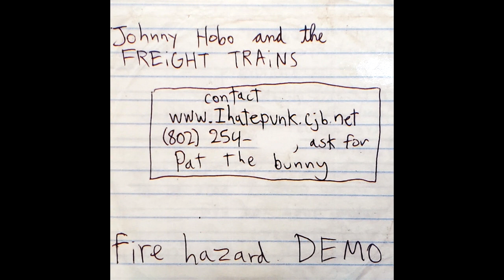Johnny Hobo & The Freight Trains - Fire Hazard Demo (2003) Full (Found Lost Media!)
The fire hazard demo has recently been found. It is an important piece of folk punk history because it is Pat The Bunny Schneeweis. It contains 3 previously lost forever tracks.

Timestamps:

00:00 - Skimming Bakunin

02:50 - Church Hymn For The Condemned

05:49 - Fuck The Dictionary

07:25 - FLESREYLLIK

10:18 - Only Two Of My Best Friends Are Actual People

13:00 - Untitled

16:06 - If By "Emo" You Mean "Drugs"

18:37 - I'm So Punk I Hate Punk

21:39 - Below Good And Evil

22:37 - D.I.Y. Orgasms

24:13 - Put Arsenic In The Frosting Next Time

It seems to be a pre release to the album Anarchy Means I hate you and it was written when Pat was still and high school. The three previously lost tracks are Skimming Bakunin, FLESRUOYLLik, and If By "Emo" You Mean "Drugs"